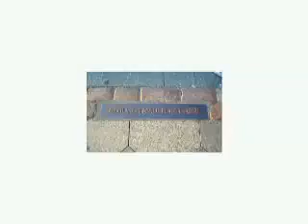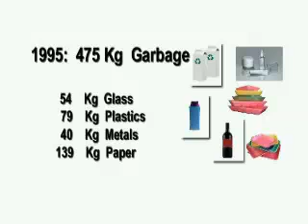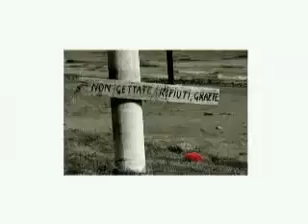Keo Project #3.mp4